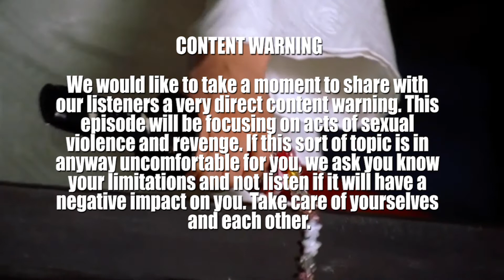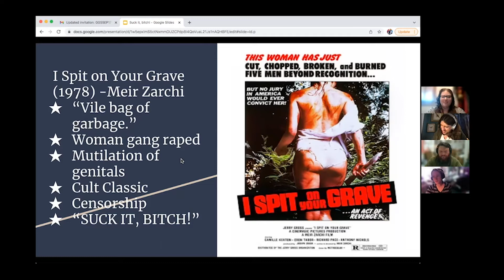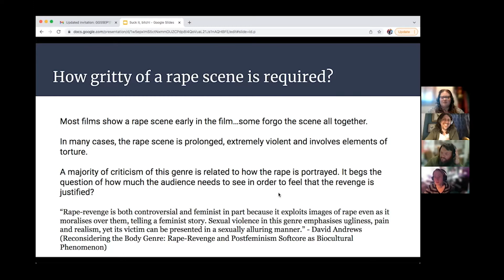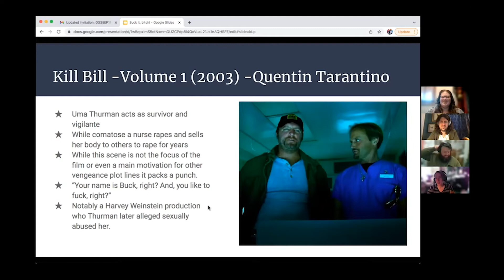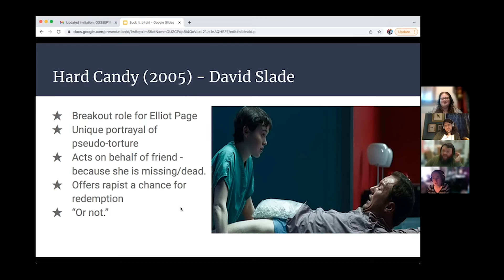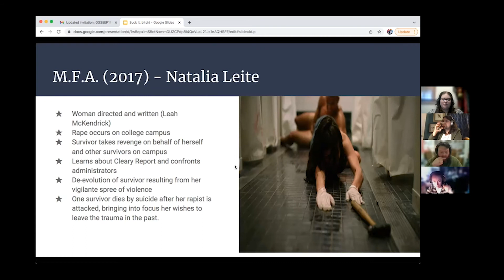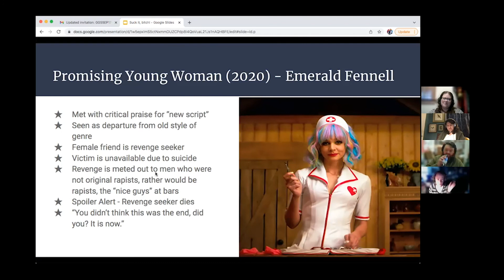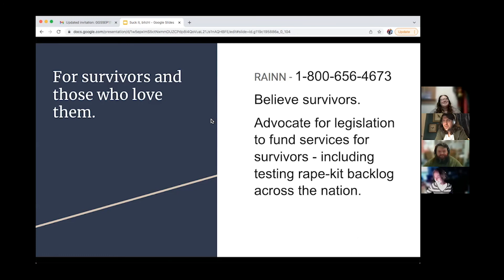Gateway Geeks Podcast S5EP17 Rape Revenge Films A Discussion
Welcome to episode 17 of season 5 of the gateway geeks podcast! This episode I will be taking a deep dive into rape revenge films. We would like to take a moment to share with our listeners a very direct content warning. This episode will be focusing on acts of sexual violence and revenge. If this sort of topic is in anyway uncomfortable for you, we ask you know your limitations and not listen if it will have a negative impact on you. Take care of yourselves and each other.

 If after listening, you find yourself feeling distressed, please call the Sexual Violence professionals at RAINN, at 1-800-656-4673. Thanks for listening!

This Episode with

Sarah Jane Connor
Tracy Gomillion
Chris Knetzer
Joe Kohlburn

Editor
Joe Kohlburn

Producers
Tracy Gomillion
Joe Kohlburn